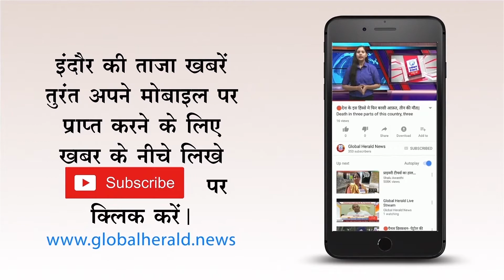🔴अब हर चीज की कीमत होगी समान